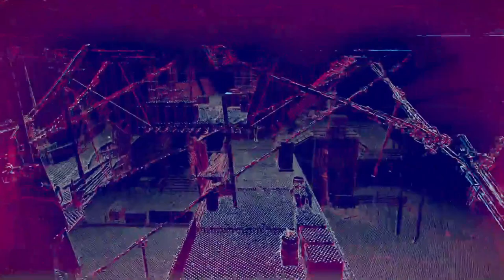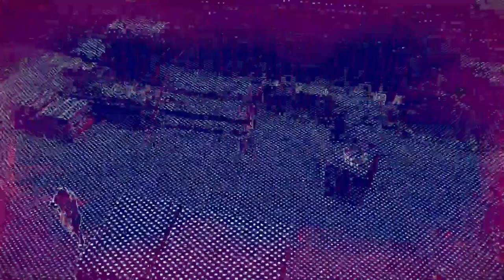Was zur Hölle?! | Watch Dogs: Legion | Folge 32